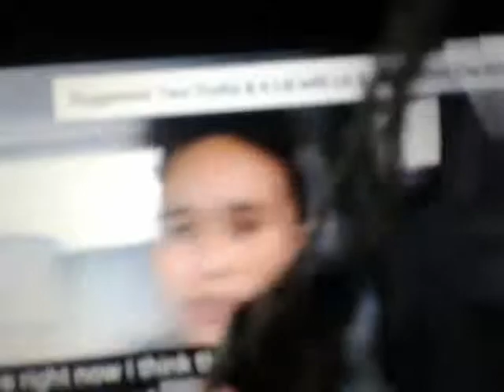7 March 2019